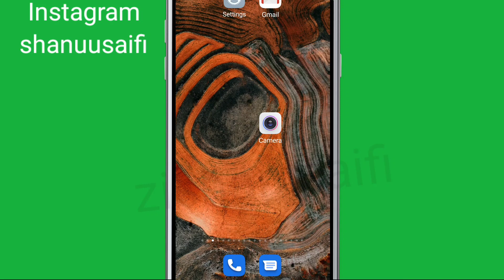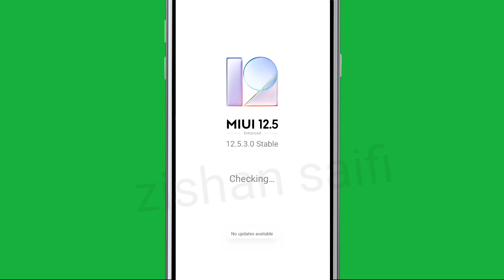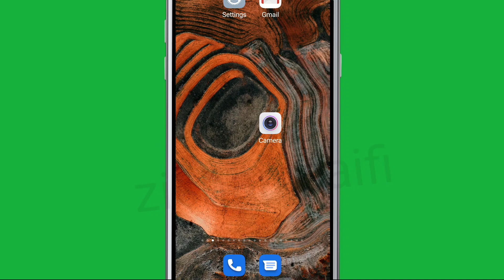How To Fix Camera Error | Can't connect to Camera Problem Solve in MIUI Redmi